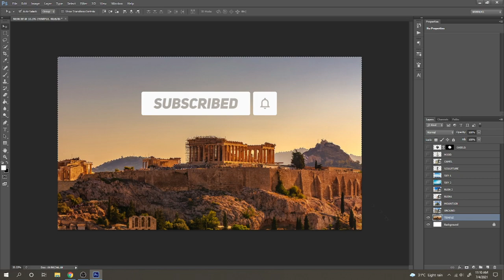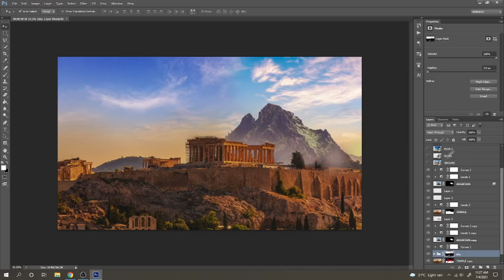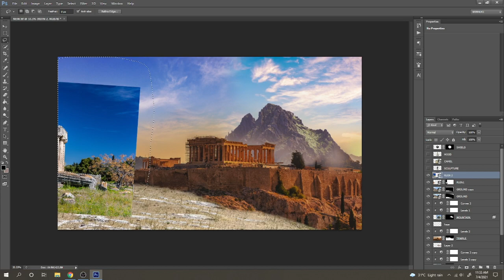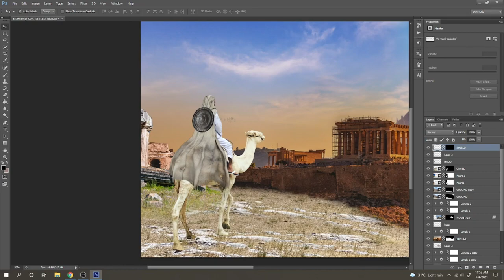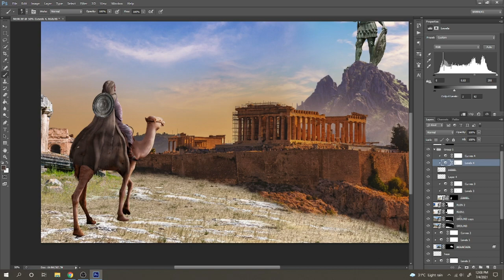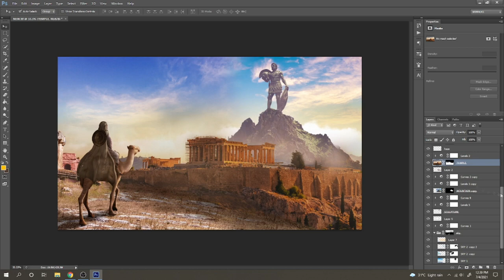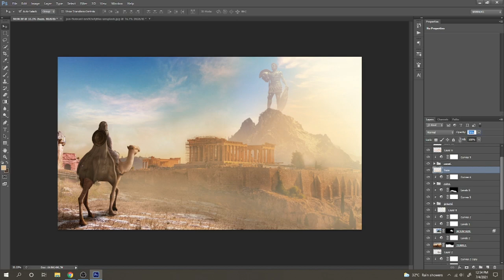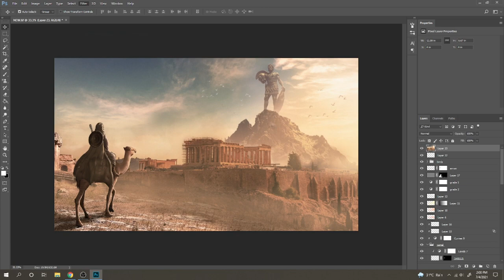Ancient World || Photo Manipulation Speed art || Photoshop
I love Ancient movies like Troy, 300 Spartans etc, so I made this Ancient World Photo Manipulation art. Hope ya'll like it!

Music Info
Title: Multi - Empress of the World
Composed by: J.R.S. Schattenberg